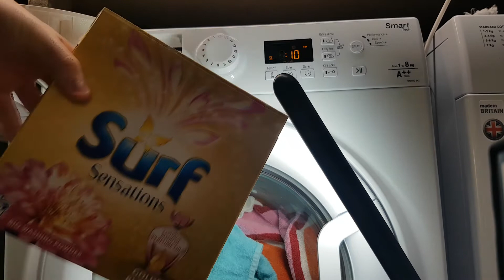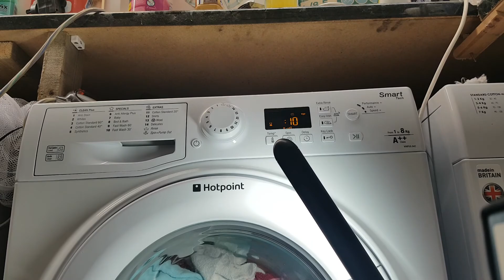Hotpoint bed and bath 60c (performance+, extra rinse) 1/7